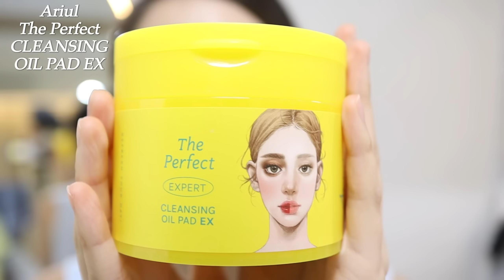【Qoo10メガ割】ここ最近で1番かも🫢崩れないベースメイク‼️韓国ナチュラルメイク✨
Qoo10メガ割で買うべき‼️おすすめコスメを使いながら、メイクをするよ！ナチュラルだけど、崩れない！高カバーメイク！毛穴が綺麗に隠れるメイク方法を教えちゃう✨実はスキンケアが超重要ポイント👍そして、韓国で大人気！オリーブヤングに必ずおいてある、ETUDEのファンデーション使ってみたら、めちゃめちゃ高カバーで、崩れにくい‼️カバー力高いファンデを探してる方に超オススメ👍コンシーラーいらずなカバー力だよ！さらには、ジンジャーシュガーのリップがカラーで新発売✨めっちゃ潤いたっぷりジューシーなリップで乾燥しらずなぷるぷるリップになれる！🩷これは絶対使うべき！しかも今なら、韓国で大人気のキャラクター、ベアクとコラボ中✨👍是非チェックしてね〜

🛍️購入先🛍️

💘ETUDE : Qoo10 メガ割参加中!💘

今しか買えられないお得ないアイテム！ゲットしてみてね🛍

💚お知らせ💚9/1〜9/12まで‼️
Qoo10メガ割期間中
Dr.Gと特別コラボ中！
普段使いにぴったりな洗顔料とクレンジングオイル、そして日焼け止めのお得なセットだよ！✨
これは買うしかない〜💓👍是非GETしてね😊